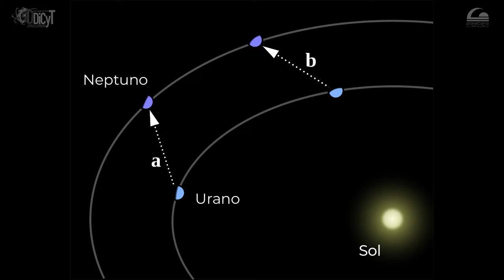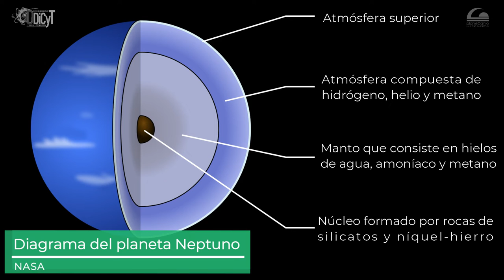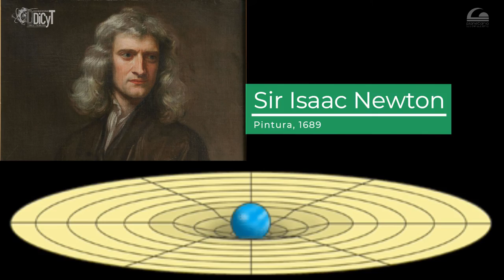175 aniversario del descubrimiento de Neptuno.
¿Sabías que Neptuno fue el primer planeta que se predijo su existencia? Ven y aquí te contamos como fue y los datos mas resientes de este gigante azul.